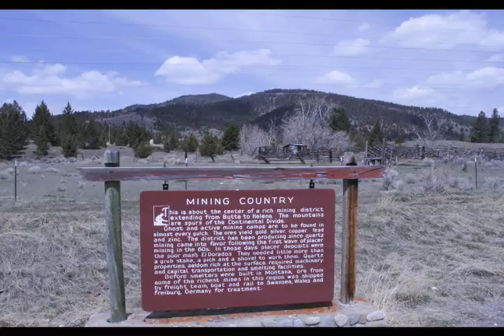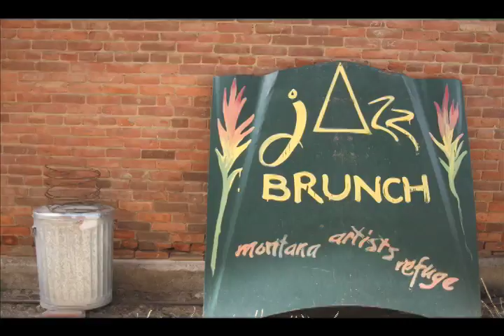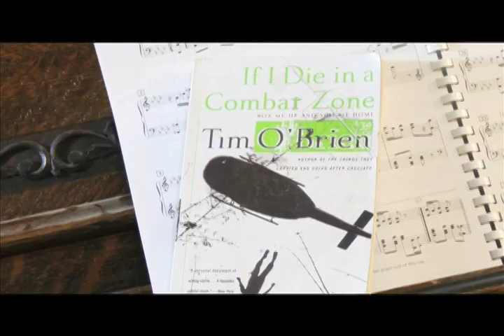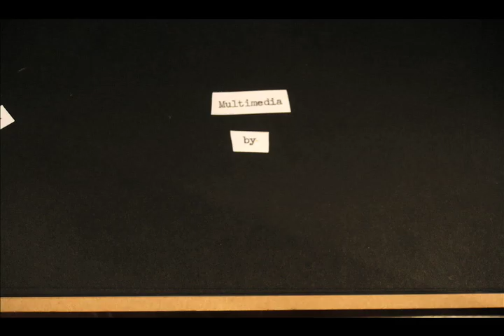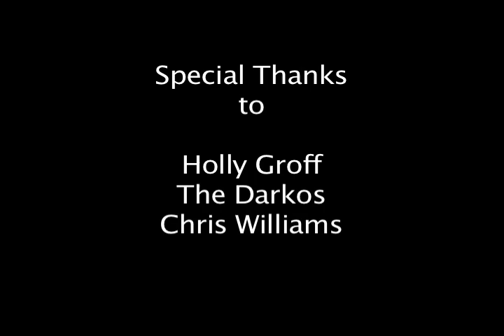Art & the Wanderer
This video is the final product of my Documentary film class at the University of Montana.  It features artists Jamie Darko, Trevor Boilek, Andre Gurr, Joanna Meyer, and Nan Parsons.